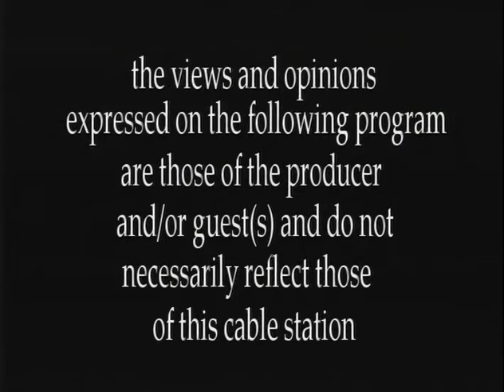Dear Sandy "Guiding Eyes for the Blind"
Learn about this wonderful organization who provides guide dogs to people with vision loss. Guest: Kathy Zubrycki, Vice President of Training Programs and "Drifter."